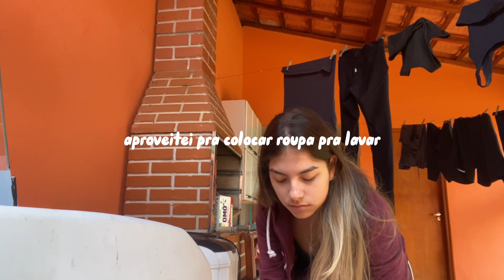VLOG: Um dia comigo | TENTANDO SER MINHA MELHOR VERSÃO.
Bem-vindo ao meu canal! Que bom que está aqui!
Meu objetivo com canal, é compartilhar momentos importantes, rotina e aprendizados com vocês.

No vídeo de hoje, eu decidi compartilhar com vocês um dia em que me propus a ser minha melhor versão. Nesse vlog, você vai acompanhar de perto todas as minhas atividades e desafios enquanto tento me superar e me tornar uma pessoa melhor. Desde a minha rotina matinal até as minhas reflexões e aprendizados ao longo do dia, você vai se sentir como se estivesse vivendo esse dia comigo. Então, se você gosta de vlogs e de conteúdos inspiradores, não deixe de assistir e se motivar junto comigo. Vamos juntos nessa jornada de autoconhecimento e evolução!